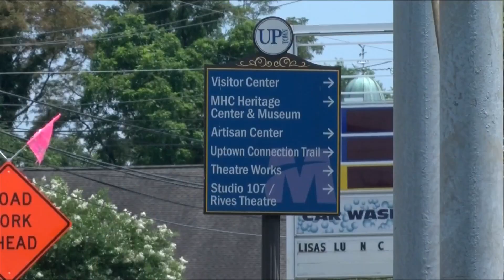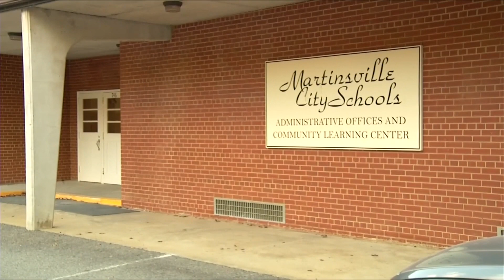Leaders meet to discuss Martinsville-Henry County reversion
The stage is fully set for reversion in Martinsville, turning the city into a town in Henry County.